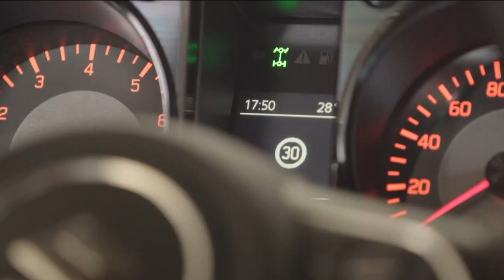Maruti Suzuki Jimny Launched Test Drive Experience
What's better than a three-door Jimny? A Jimny with five doors. Recently unwrapped in India, Jimny five-door takes the Jimny's capable chassis and adds a set of rear doors and a full-size back seat. Along with the longer wheelbase comes increased ground clearance, now at just over eight inches. The powertrain remains the same with a 103 horsepower, 1.5-liter four and either five-speed or four-speed automatic transmissions. While the rest of the world gets to enjoy the Jimny's boxy lines, there are still no plans to bring the SUV to the US.